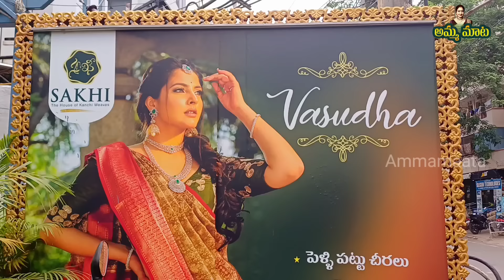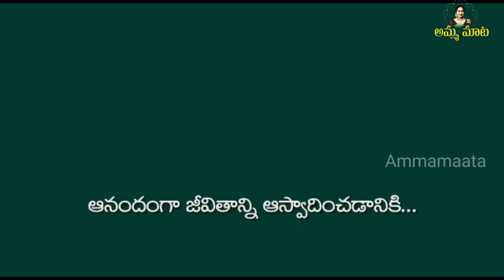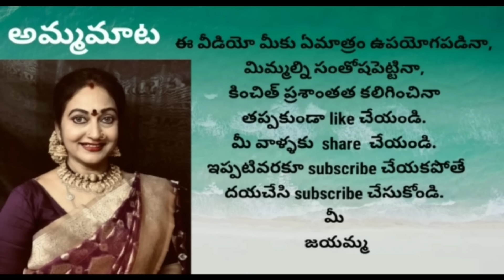అమ్మవారిచీరఅడిగినందుకైనాఇచ్చేయాల్సింది|శ్రావణమాసం స్పెషల్ చిన్నపట్టుచీరలు|వరలక్ష్మీవ్రతంపట్టుచీరలు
Vasudha bridal studio
Park Lane, 40-6-7,  Murali Fortune Road,
Revenue Colony
Vijayawada, India
 Vasudha bridal studio
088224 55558